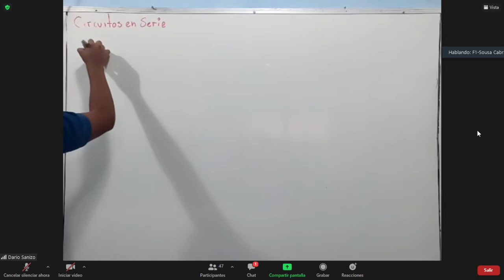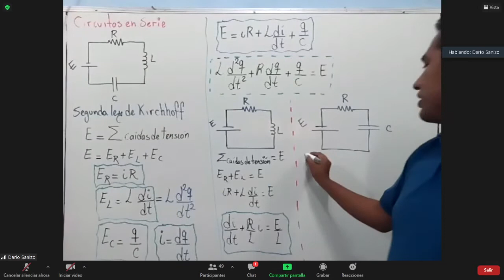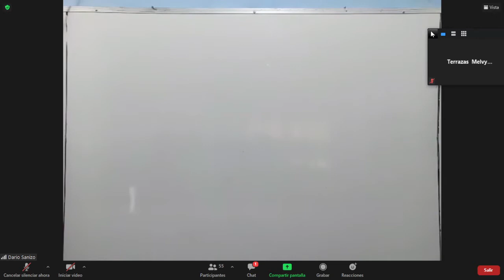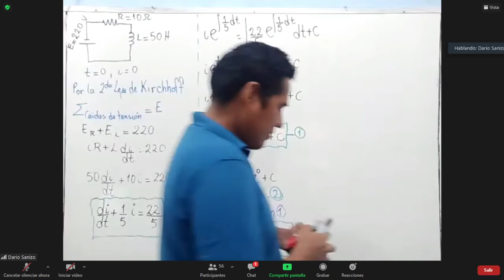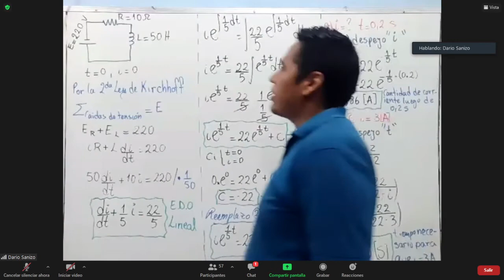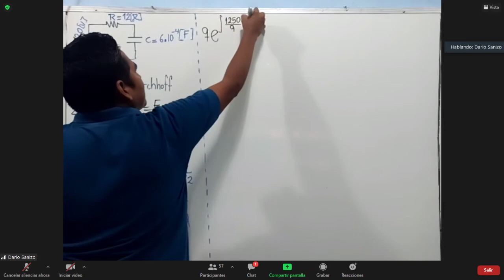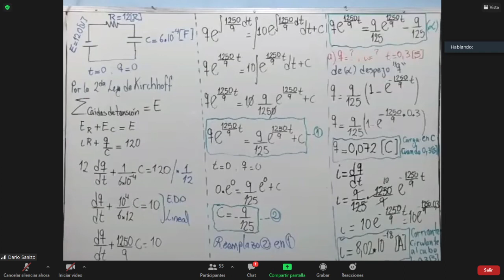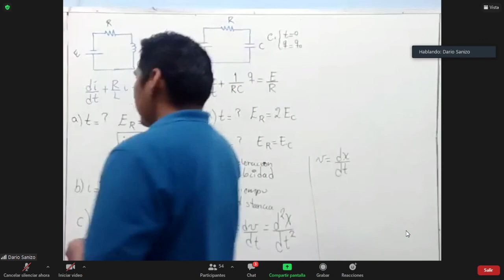Ecuaciones diferenciales / Clase 8